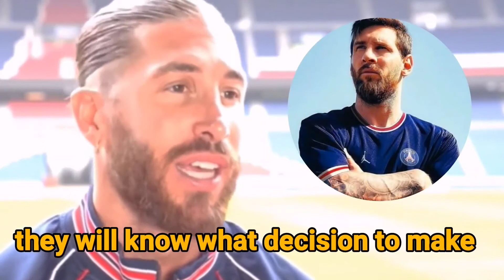Sergio Ramos talks about Leo Messi signing in PSG | Welcome to PSG Messi